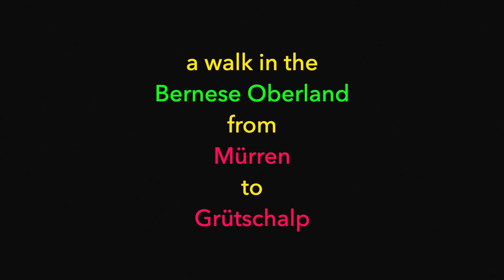Switzerland 2017 - a walk in the Bernese Oberland from Mürren to Grütschalp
This is one of the easiest and most rewarding mountain walks to be had in Switzerland.  The trail follows a ledge overlooking the Lutschinen valley, with views across to Wengen and the Eiger, Monch and Jungfrau.  This is as Swiss as it gets, with cowbells, wildflowers and magnificent Alpine scenery.